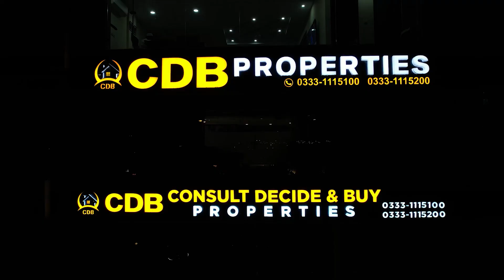Apartments in Biggest Mall of Bahria Orchard Lahore | Times Square Mall & Residencia | June 2024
Times Square Mall & Residencia is an ultra-commercial and residential project designed and develop the Sheranwala Developers. Primely located at the vicinity of Bahria Orchard Lahore, Located at a prestigious location with easy accessibility from all parts of the city. Times Square Mall & Residencia promise to offer beautiful ultra-luxury apartments with high class amenities.

As you step inside the royal grandeur of Times Square Mall & Residencia, a regal reception greets you in an elegant seating area. The dark shaded wooden ambience is a pleasant sight to witness and provides for a soothing stimulus for the eyes.

Times Square Mall & Residencia offers spacious and elegantly designed corporate offices. The top-of-the-line facilities of Times Square Mall & Residencia guarantee a prefect, obstacle-free business environment.

• Jamia Masjid
• Community Parks and Zoo
• Commercial Areas

↪ District One
↪ Lahore Smart City
↪ Lake City
↪ Al-Kabir Town
↪ Alnoor Orchard
↪ New Lahore City
↪ Zaitoon City
↪ BEMC

Jasmine Grand Mall | Booking from 4.5 Lacs in Food Court Shop | Guaranteed Rental Income | June 2024